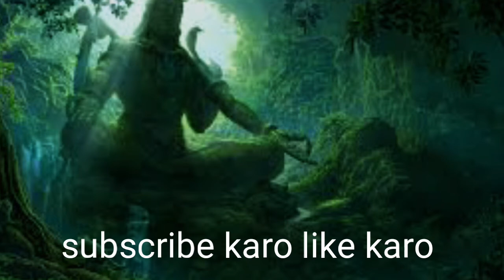Ganpati bappa | Song | गणपति गाने | dj song | Hindi song